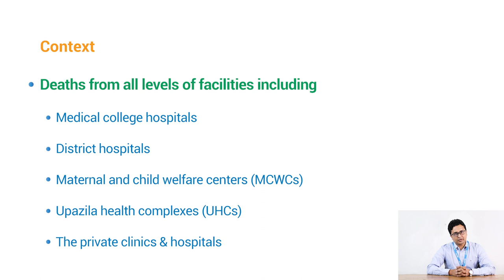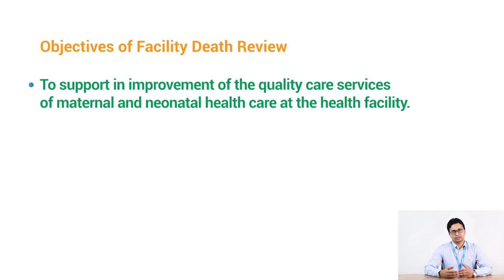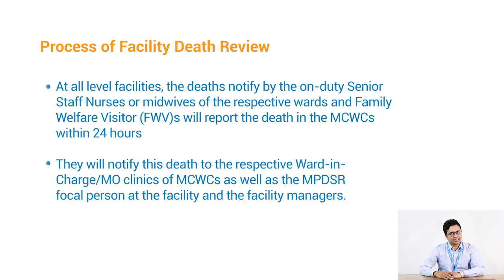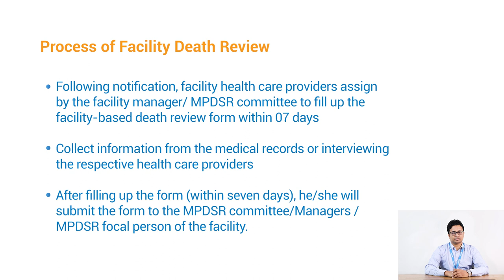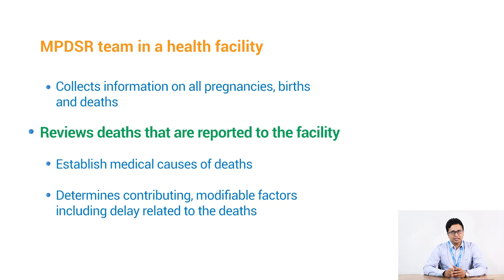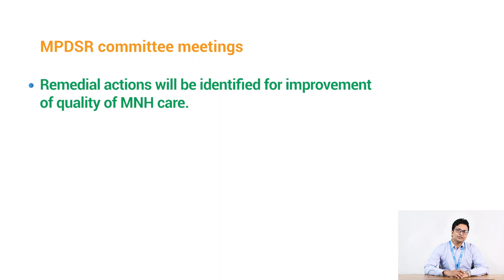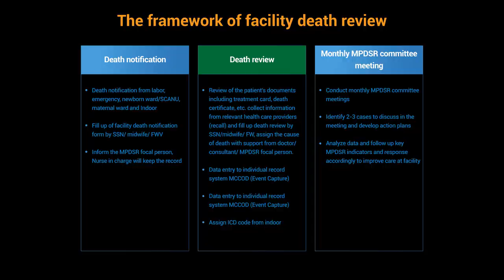4 MPDSR Facility Death Review